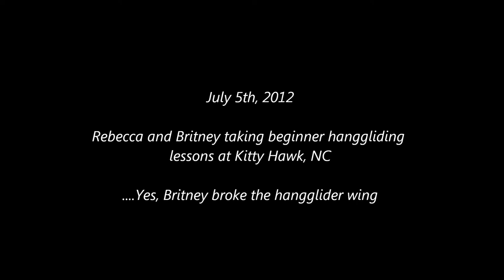Rebecca & Britney taking Hang Gliding lessons in Kitty Hawk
Rebecca and Britney taking beginner hanggliding lessons in Kitty Hawk, NC.  Winds were pretty strong and a couple crashes resulted.  Broken hangglider wing at 2:36.

Note: If you are using a tablet or smart phone, you won't see some of our best videos.  They are only available for viewing on laptop and desktop computers.  Check them out!